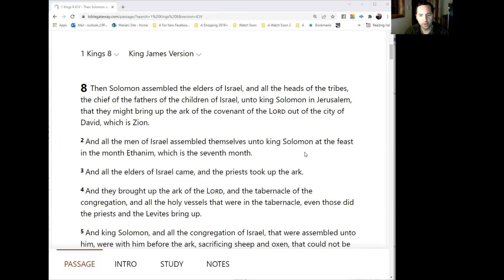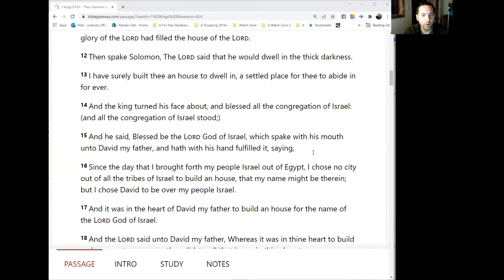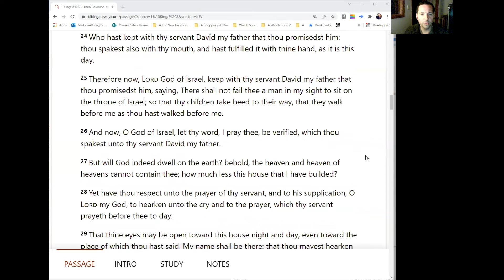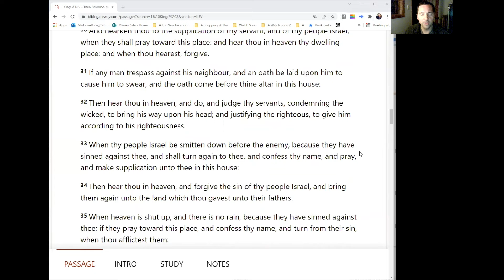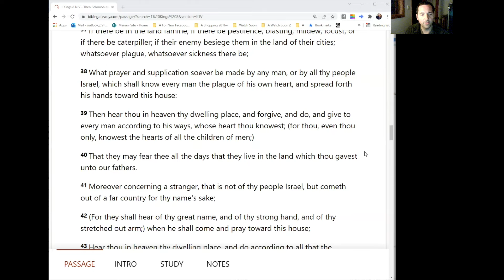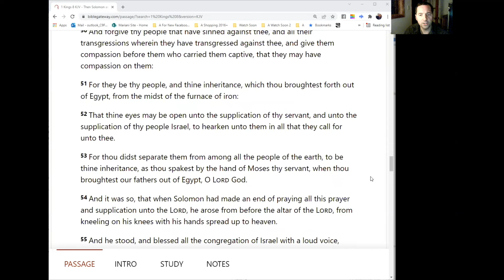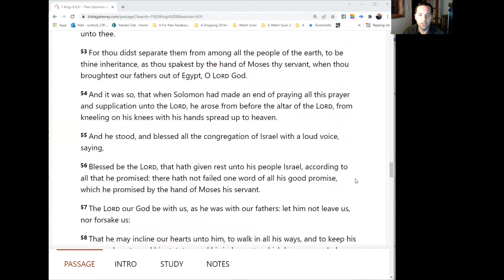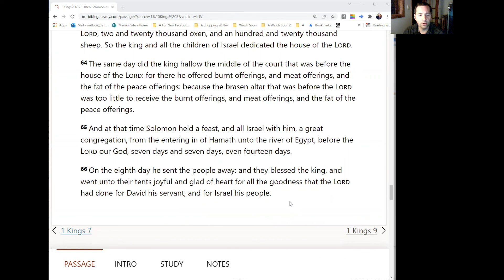Daily Audio Bible - 1 Kings 8 KJV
Daily Audio Bible - Day 109 - 1 Kings 8 KJV

The Bible Reading Legacy Project:
Challenge: Follow along or Record yourself reading each passage to share God's Word with your friends and family!

I wanted to let you know that I am embarking on a new project! I will be recording the entire Bible – in 5 15-minute segments every week (Monday-Friday posting them at 9:00 am on AOI’s YouTube and Facebook page). I don’t know how long it will take me to record the whole Bible, but we will find out! I will be reading from the KJV because there is no copyright for that version.

Why am I reading the Bible?

-I want to leave a legacy especially for my children! That they would have God’s Word read to them by the Loving Voice of their earthly father as a testimony of our Loving Heavenly Father.

-And I want others to hear God’s Word, because I want others to know Jesus – The only source of Hope in the fallen, cursed, and groaning world!

-The Bible is God’s Word – if that’s True, it is important!

-There is power in the Word of God and I can attest to the fact that it has been very impactful in my life!
 -Ask me sometime!

-Rom 10:17 - So then faith cometh by hearing, and hearing by the word of God.

-John 14:6 says “Jesus saith unto him, I am the way, the truth, and the life: no man cometh unto the Father, but by me.”

-Knowing God’s Word is critical to Knowing Jesus Christ, our Savior – which is the only way to be saved.

My Challenge to You:
 -Follow each reading session.

OR

-If you see the importance of God’s Word – Record yourself reading it too and post it – maybe some of your non-Christian friends or family will watch or listen and that may be what the Lord uses to draw them to Himself!

We Pray for Revival and that God would be glorified through this effort!

Is 55:6-11 says:
6 Seek ye the LORD while he may be found, call ye upon him while he is near:
7 Let the wicked forsake his way, and the unrighteous man his thoughts: and let him return unto the LORD, and he will have mercy upon him; and to our God, for he will abundantly pardon.
8 For my thoughts are not your thoughts, neither are your ways my ways, saith the LORD.
9 For as the heavens are higher than the earth, so are my ways higher than your ways, and my thoughts than your thoughts.
10 For as the rain cometh down, and the snow from heaven, and returneth not thither, but watereth the earth, and maketh it bring forth and bud, that it may give seed to the sower, and bread to the eater:
11 So shall my word be that goeth forth out of my mouth: it shall not return unto me void, but it shall accomplish that which I please, and it shall prosper in the thing whereto I sent it.

May God Be Glorified!